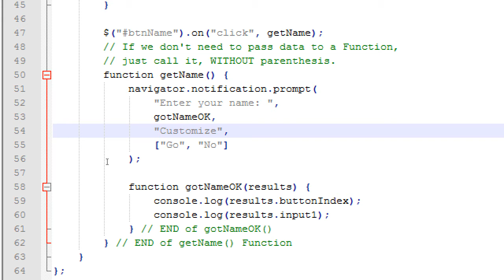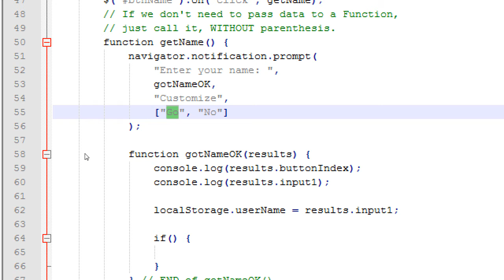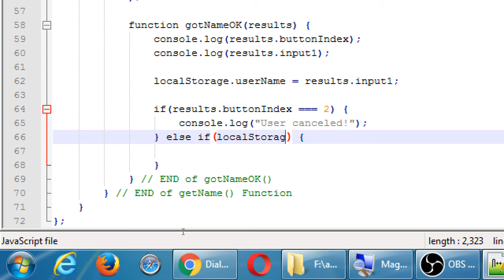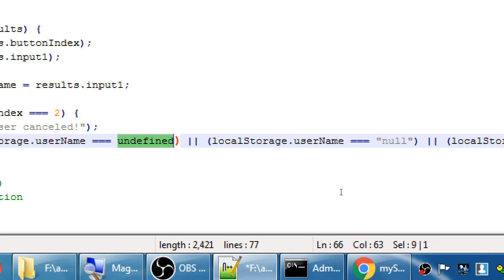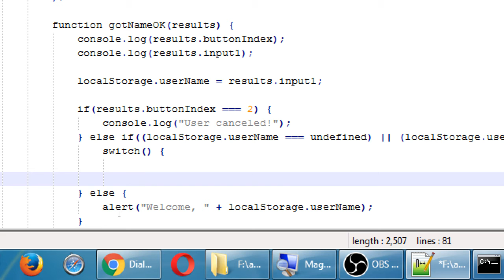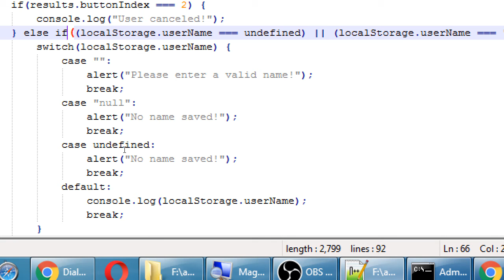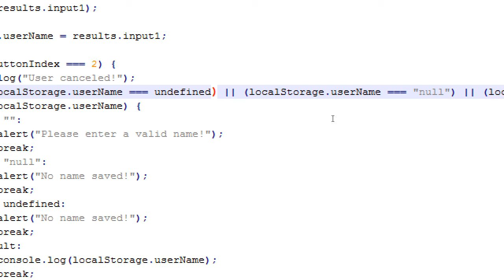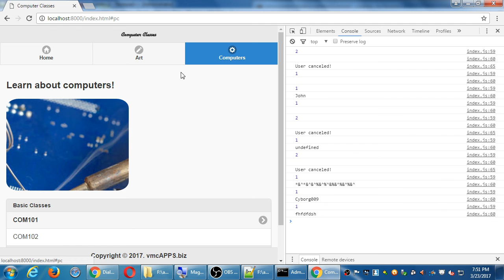Mobile Apps II 2017 03 23 19 25 21